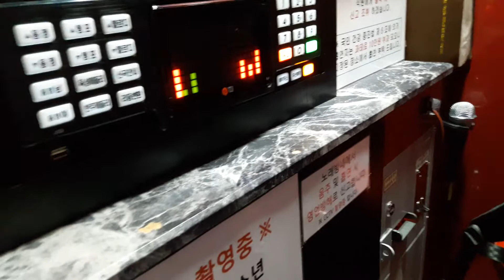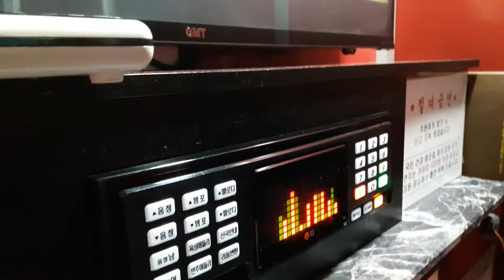(스파키민 연습) 무반주로 My Way이수 몇 소절 연습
지친 상태에서 불러서 그런지 소리가 갈라지는 ㅜㅜ